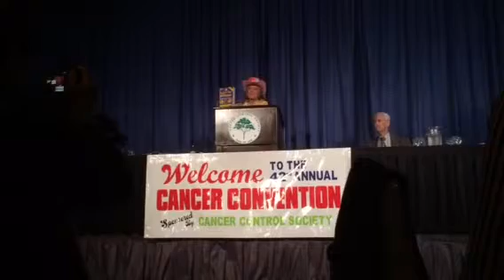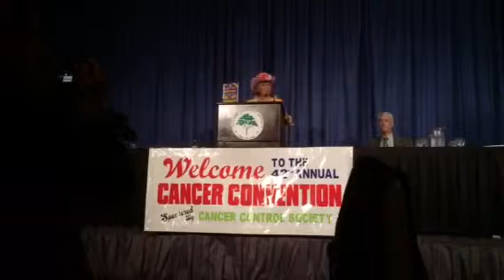Patricia Bragg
Patricia Bragg talking at the Cancer Control Society conference.